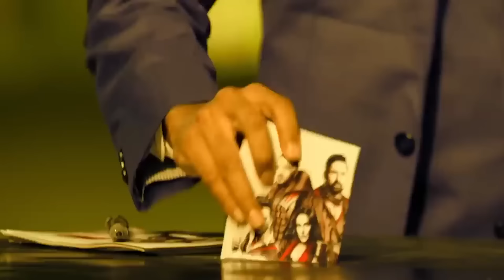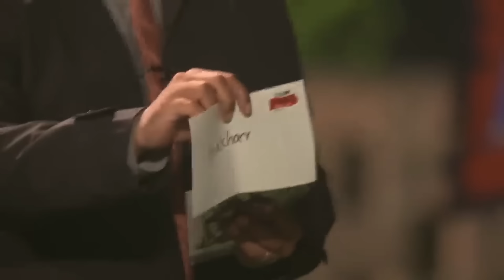A Roadies double whammy | MTV Roadies Revolution | Episode 27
Allegations, accusations, and tears flow abound in the vote-out ground, but all the plotting goes in vain when Rannvijay Singha announces a double-elimination for the contestants! Tune in to find out who stays and who goes in this episode

Roadies Revolution is the seventeenth season of India MTV Roadies, which premiers on MTV on February 15, 2020. Prince Narula, Nikhil Chinapa, Neha Dhupia and Raftaar (Varun Sood replaced him mid season) returned as Leaders while Rannvijay Singh continues as the host.